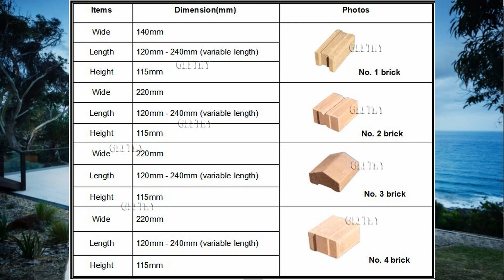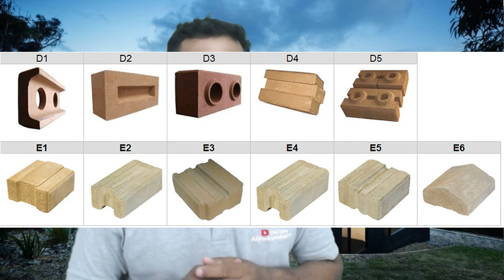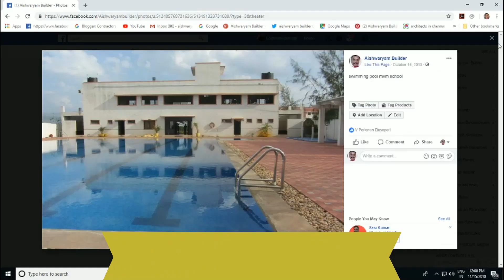9 லட்சத்தில் இன்டர்லாக் பிரிக் வீடு | Interlock Brick நன்மை தீமை | Home plan 20x30 | Q&A | Tamilnadu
9 லட்சத்தில் இன்டர்லாக் பிரிக் வீடு | Interlock Brick நன்மை தீமை | Home plan 20x30 | Q&A | Tamilnadu
Low cost Construction tips in Tamil , Interlock Brick house construction, Interlocking building in Chennai,
If you are architects, Civilengineers or contractors send your profile to us and Get Construction On your location more details join with us on this Link
This video answer the Pros and cons of Interlock Brick in House Construction? Also, know about the House construction plan for 20x30 in just 12 lakhs.
Interlocking Concrete Block Pavement (ICBP) has been extensively used in a number of countries for quite some time as a specialized problem-solving technique for providing pavement in areas where conventional types of construction are less durable due to many operational and environmental constraints. More technologies has been introduced in India in construction, a decade ago, for specific requirement viz. footpaths, parking areas, etc. but now being adopted extensively in different uses where the conventional construction of pavement using hot bituminous mix or cement concrete technology is not feasible or desirable. The paper dwells upon the material, construction and laying of concrete block pavement as a new approach in construction of pavement using Interlocking Concrete Paver Blocks.
Interlocking Bricks are made by mixing Soil, Sand, and Cement and compressing it in a machine. It is an Earthquake resistant technology. It is fast to build with and on average 25% less cost compared to fired bricks. Interlocking Mud Bricks has less Cement consumption than the brickwork with cement mortar. Since zero slump concrete is used in production of paver blocks, the quality of blocks produced will depend upon various parameters like the capacity of compaction and vibration of machine, grade of cement used, water content, quality of aggregates used, their gradation and mix design adopted, additives used, handling equipment employed, curing method adopted, level of supervision, workmanship and quality control achieved, etc.
With the increase in material costs in the construction industry, there is a need to find more cost-saving alternatives so as to maintain the cost of constructing houses at prices affordable to clients. The use of the mortarless load-bearing interlocking block building system has not yet become popular in developing countries even though this system has been used in other countries. The formulated system integrates the production of construction elements with building construction at the site that results in cheaper building costs due to faster completion time, less-skilled workers and fewer wastage.

Below Follow Link Must Watch Videos List:
எப்படி வாங்குவது மத்திய அரசின் வீட்டு மானியம் ?
கழிப்பறை தறைதலம் ஏன் முக்கியம்
ஜன்னல் கீல் காங்கிரிட் ஏன் முக்கியம்